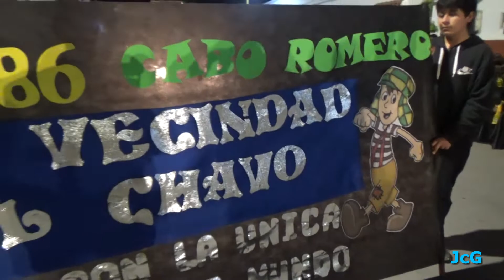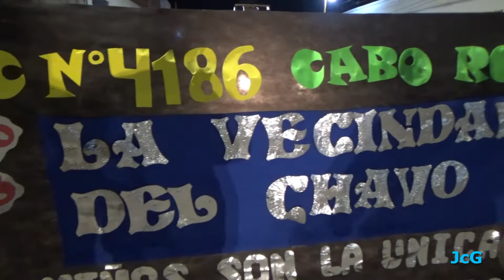DESFILE MAESTROS ORAN 2022 - ESCUELA CABO ROMERO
La Escuela Cabo Romero en esta oportunidad presenta Fantasía La Vecindad del Chavo.-